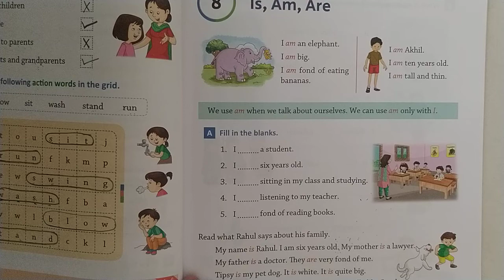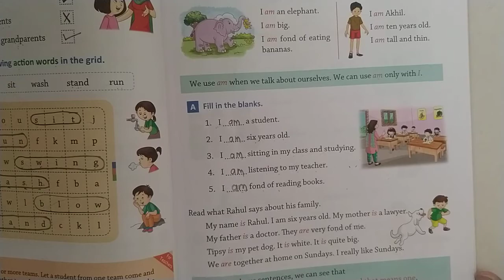STD 1 English Grammar (8. Is, am, are exercise A)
Standard  - 1
Subject - English 2
Detail explanation about Lesson 8 ( Is, am, are)
Exercise A